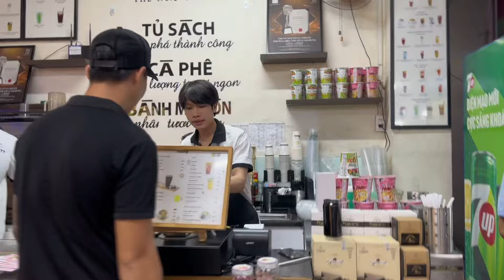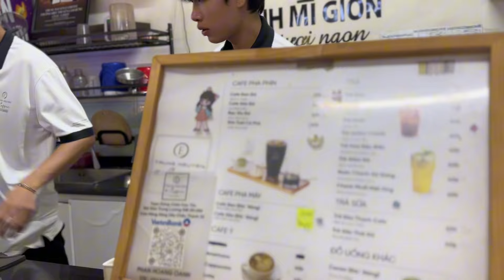Tạm biệt SG, Trang làm liều cấp tốc chuẩn bị khởi hành đến Phú Quốc, dù người không khoẻ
Theo dõi Trang trên các nền tảng MXH khác nhau nhé!